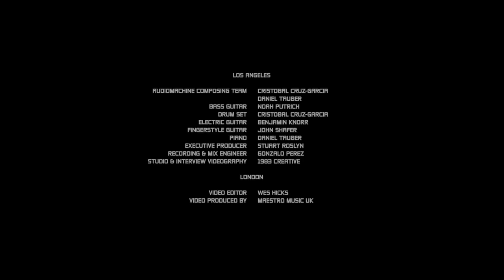Call of Duty®: Mobile - Season 10 Theme Music | Behind the Scenes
Season 10: Shadows Return is almost over and that means a new theme music is on the way, but first take a glance behind the curtain to see how we made the latest theme music for CODMobile. Join Audiomachine's composers and the team of talented musicians who brought this seasons' anti-hero theme to life.

Credits:
Produced by Timi Audio
Audiomachine Composer - Cristobal Cruz-Garcia
Audiomachine Composer - Daniel Tauber
Bass Guitar - Noah Putrich
Drum Set - Cristobal Cruz-Garcia
Electric Guitar - Benjamin Knorr
Fingerstyle Guitar - John Shafer
Piano - Daniel Tauber
Executive Producer - Stuart Roslyn
Recording & Mix Engineer - Gonzalo Perez
Studio & Interview Videography - 1983 Creative
Video Editor - Wes Hicks
Video Produced By - Maestro Music UK